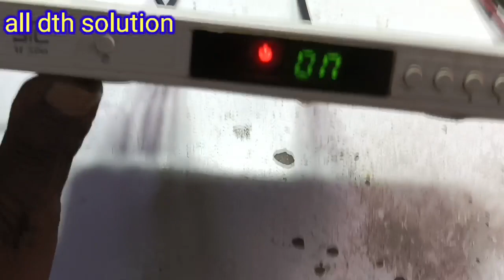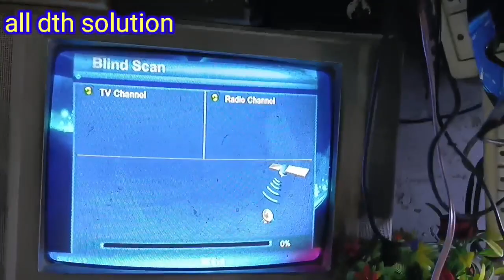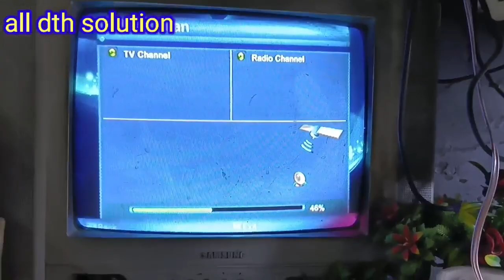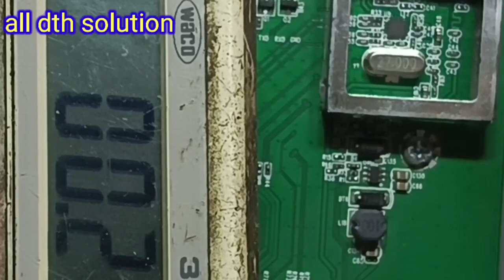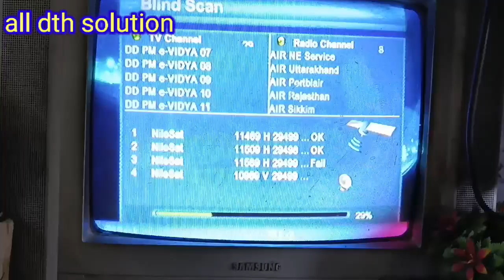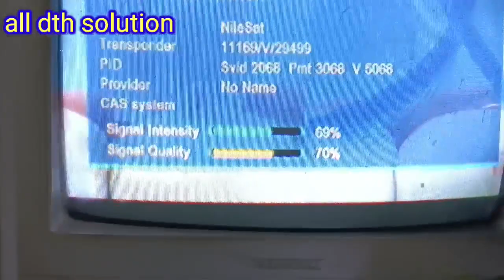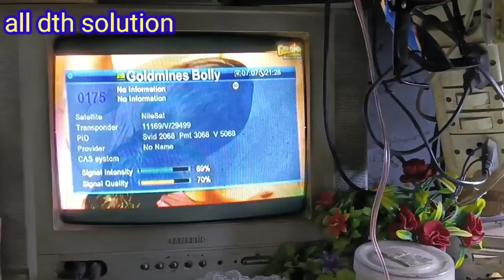sTc h500 hd box no signal problem//free dish HD set top box repair//all dth solution//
all dth solution contect no:-